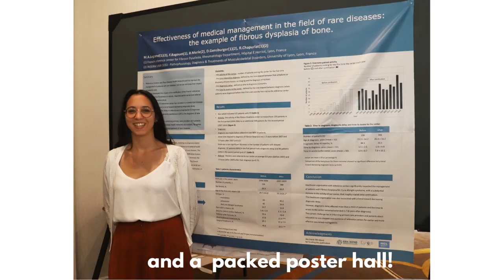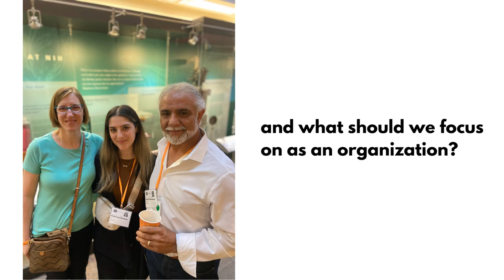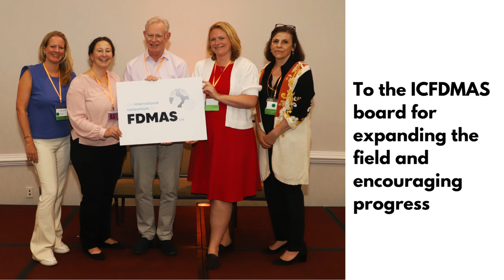2023 FD/MAS Community Conference Recap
Images and memories from the FD/MAS Community Conference 2023